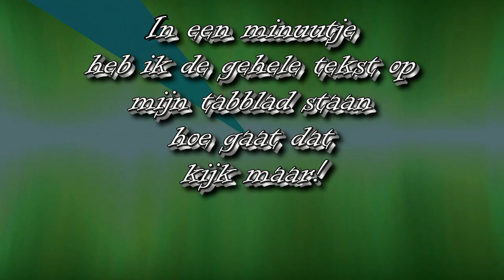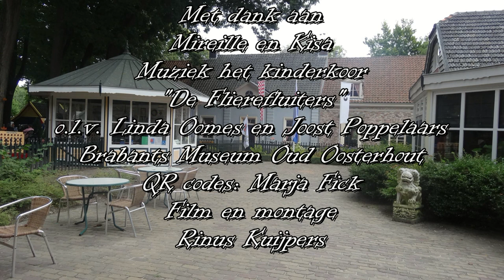Brabants Museum Oud Oosterhout "De QR Code"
Een kleine demonstratie door Mireille en Mooie Keetje (Kisa), hoe je met een tabblad een QR code kan fotograferen en daarna de tekst, filmpje kunt lezen en/of zien via Internet. In het Park van het Museum staan al verschillende bordjes met de QR code! Ga er eens kijken en probeer het ook eens uit.
Wanneer U de QR code mee naar huis neemt kunt U alles bekijken. Let wel na 27 oktober 2013 zijn de miniatuurhuisje uit pet park i.v.m. de winterperiode tot april 2014. De Qr code worden dan ook weer aangepast.